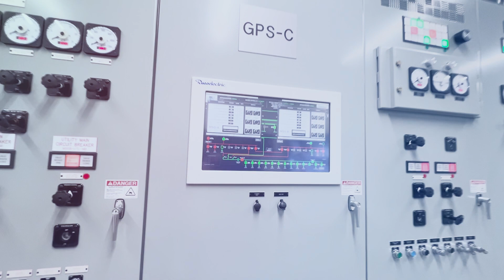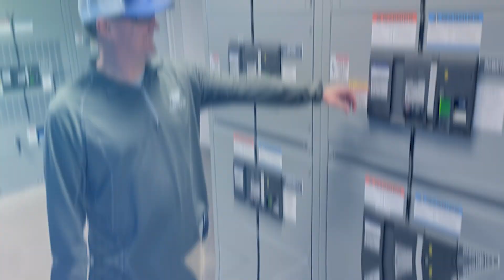T5's Lifecycle Data Center Services - Powered By People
See some of the people who make T5's Lifecycle Data Center Services Forever On!